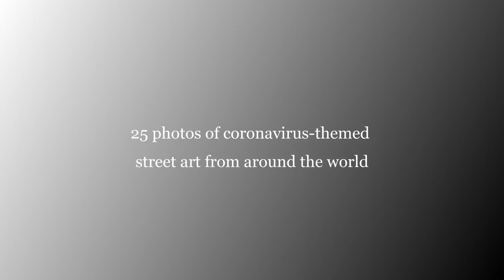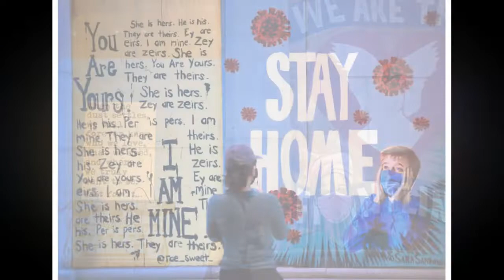COVID 19 - 25 Photos of Coronavirus-Themed Street Art from Around The World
A mural painting by graffiti artist Eme Freethinker features likenesses of US President Donald Trump and Chinese premier Xi Jinping wearing face covers in Berlin on April 28, 2020 amid the new coronavirus COVID-19 pandemic.